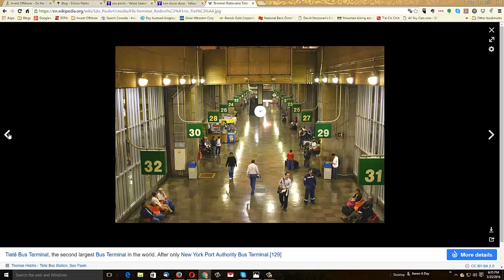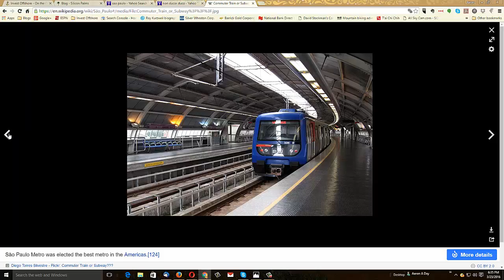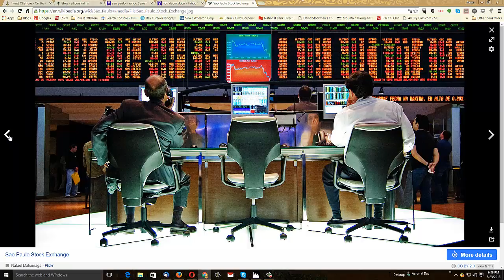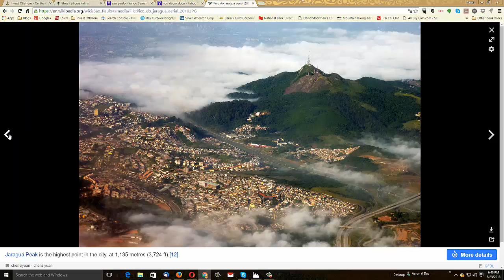Sao Paulo in Photos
Sao Paulo in Photos with Peace Revolution soundtrack